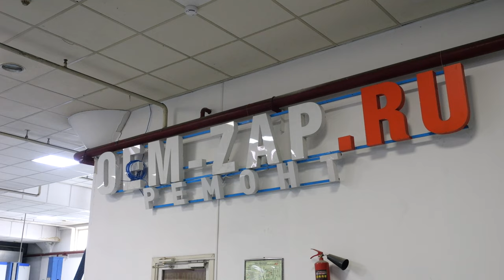Кузовной Цех OEM ZAP Москва Капотня 32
Цех кузовного ремонта и покраски наконец-то открыт!

🛠 Профильный автосервис🛠

Находимся по адресам:

Юг

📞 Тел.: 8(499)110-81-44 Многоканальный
🕘🔛🕗График работы: с 9 до 20 без выходных.
Север